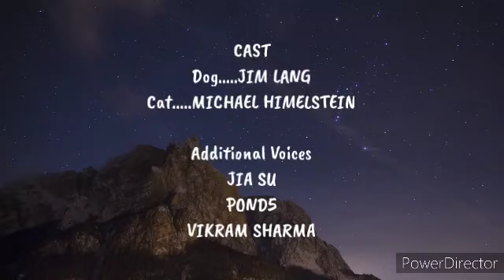Emmerdale Credits (2023)